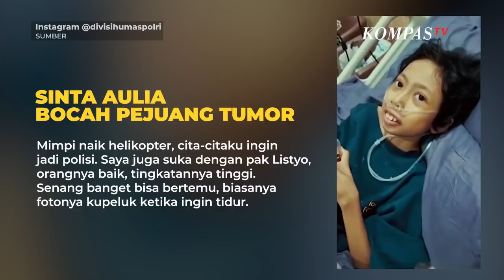Cerita Sinta Aulia Akui Fans Berat Kapolri Jenderal Listyo Sigit Prabowo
JAKARTA, KOMPAS.TV  Bocah pejuang tumor tulang Sinta Aulia menceritakan sosok Kapolri Listyo di hatinya.

Dikutip dari Instagram Divisi Humas Polri, Sinta mengaku sudah mengagumi sosok Kapolri yang dinilainya hebat, tegas, dan memiliki tingkatan tinggi.

"Saya juga suka dengan pak Listyo, orangnya baik, tingkatannya tinggi."ujar Sinta.

Sinta juga mengaku senang impiannya terwujud seperti naik helikopter, hingga melihat Kapolri Listyo Sigit Prabowo secara langsung.

Baca Juga Momen Hangat Kapolri Listyo Bertemu Sinta Aulia di RS Polri di

"Senang banget bisa bertemu, biasanya fotonya kupeluk ketika ingin tidur."lanjutnya.

Sinta berharap bisa cepat sembuh dan melanjutkan aktivitasnya seperti anak-anak lain.

Kapolri pun menjamin segala perawatan dan pengobatan Sinta Aulia untuk sakit tumor tulang yang dideritanya.

"Tetap semangat ya. Nanti dikasih Pak Dokter obat diminum. Makan masih bisa makan? Makan yang banyak ya,"ujar Kapolri.

Video Editor: Faqih